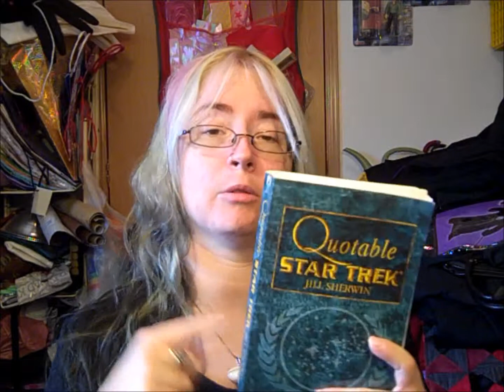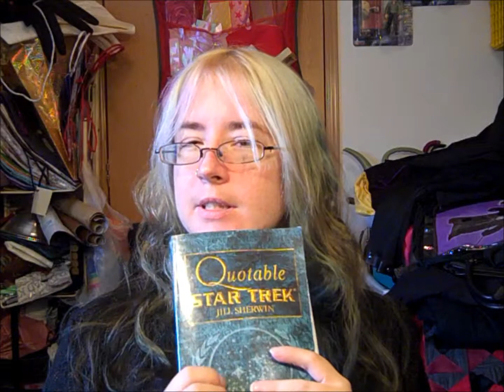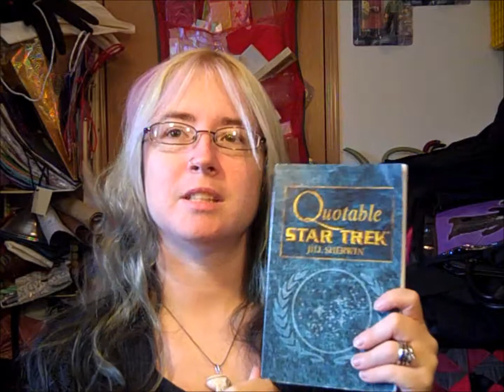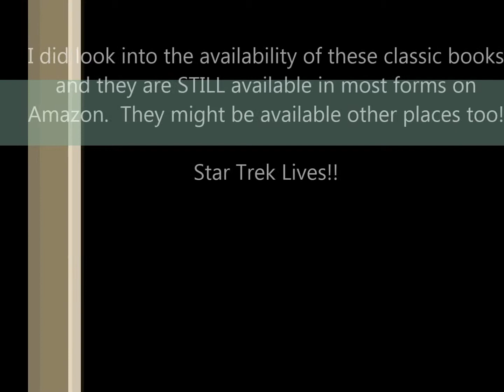Classic Book Review - Quotable Star Trek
All the wisdom of Star Trek in one book!

Surfergal17011
Wales,MA
01081